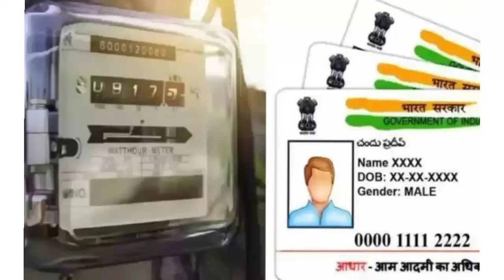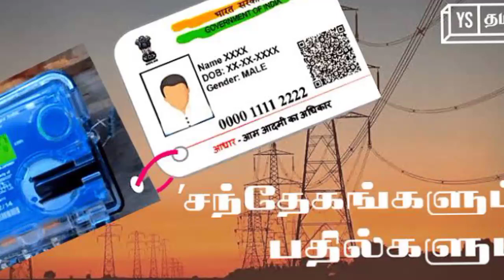🔴 BIG NEWS : ஆதார் எண் மின்சாரஎன் இணைப்பு கால அவகாசம் நீட்டிப்பு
ஆதார் எண் சாரியின் இணைப்பு கால அவகாசம் நீட்டிப்பு